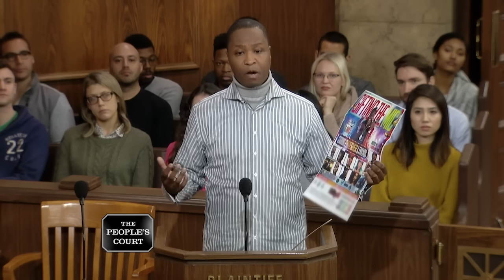Not Bringing the Tune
The plaintiff was hired by the defendant to book a music event, but the defendant only gave him half the money, so the plaintiff is suing. The defendant claims the plaintiff's artists didn't show up in time, and he clearly instructed them they wouldn't get paid if they weren't punctual. The defendant is countersuing for harassment.

Case #27353